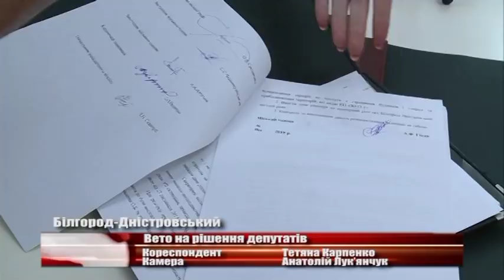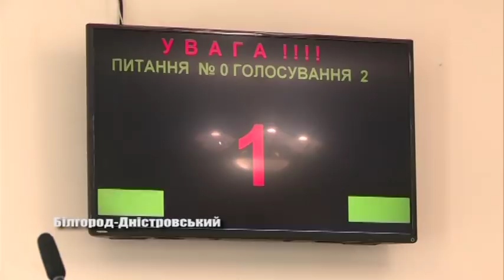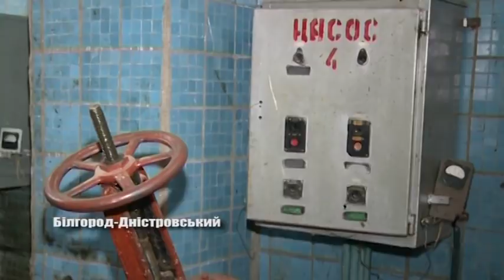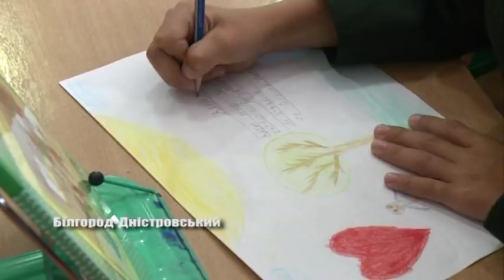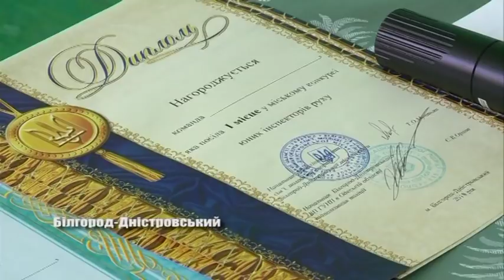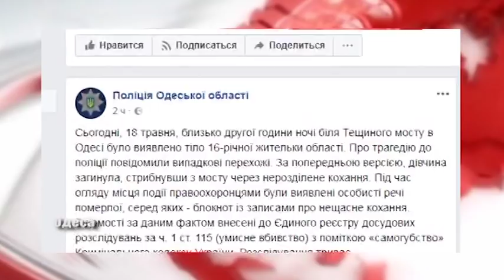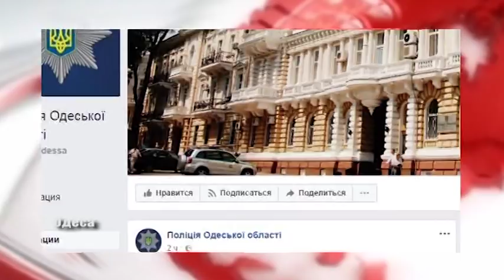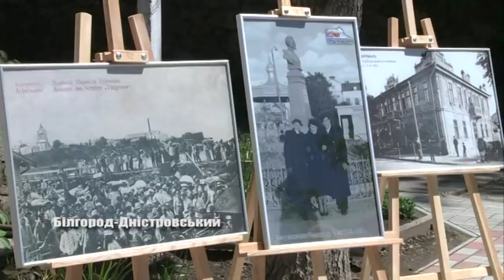Випуск новин «Бессарабия ТВ» 18 травня 2018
Вето на 4 проекти рішення, - мер Білгород – Дністровського провела прес конференцію.Міст біля  Молдовського  села  Паланка  -  запрацює  з  першого  червня.  У  школі  -  сад  імені  Сільвії  Морозової  збирають  кошти  хлопчику  на операції, який  випав  з  вікна  наприкінці  квітня. У  Аккермані  пройшов  конкурс  юних  інспекторів  руху. 17 травня у Білгород-Дністровському у Центрі Культури та Дозвілля відбувся фінал 18-го турніру КВК Одеської області. А  18  числа  відмічають Всесвітній  День  музею.